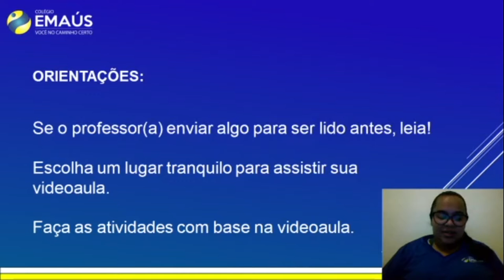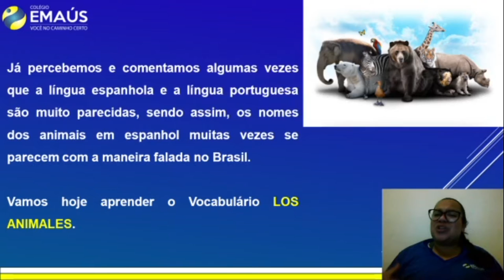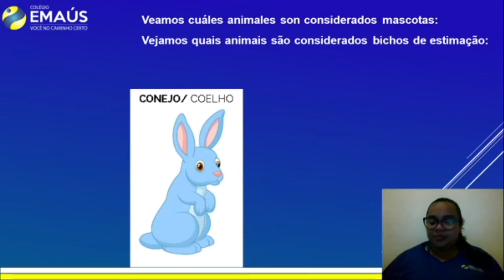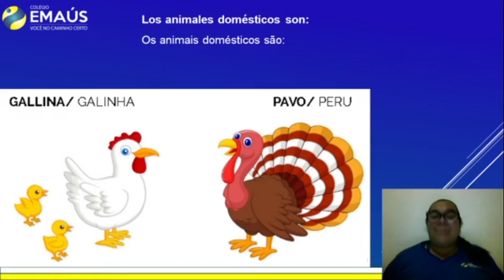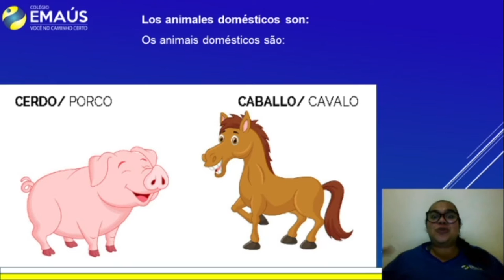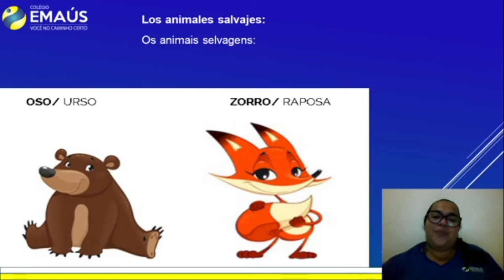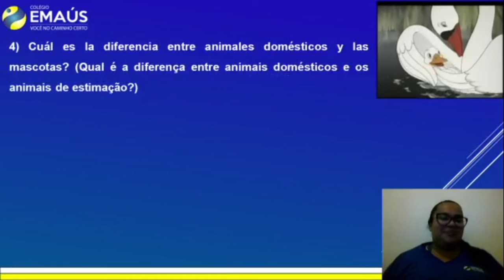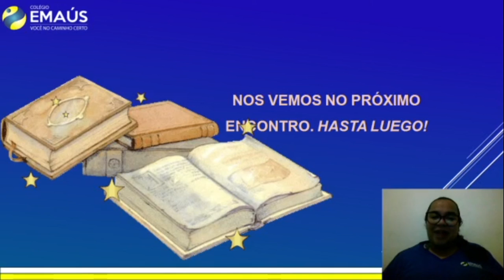SEMANA 025_VID042_ESPANHOL